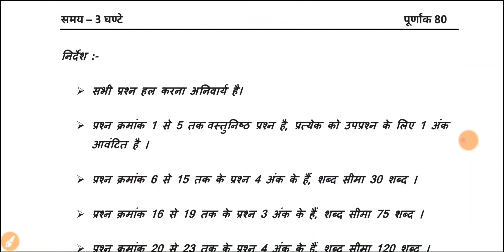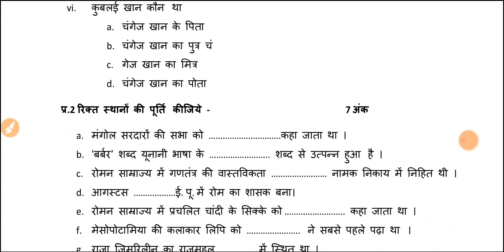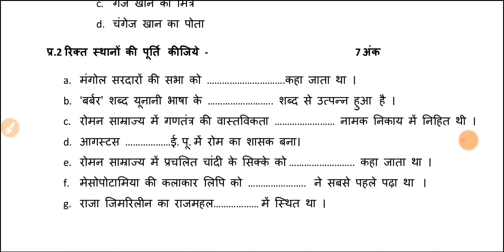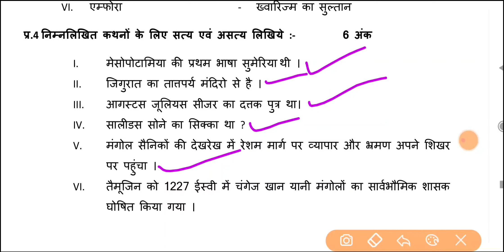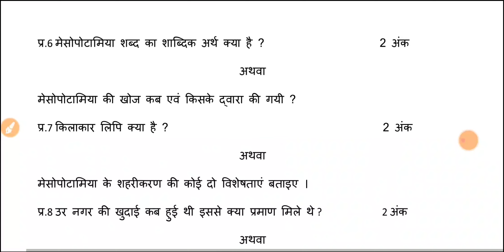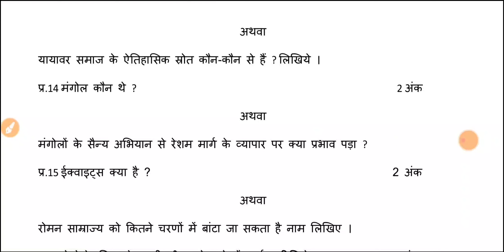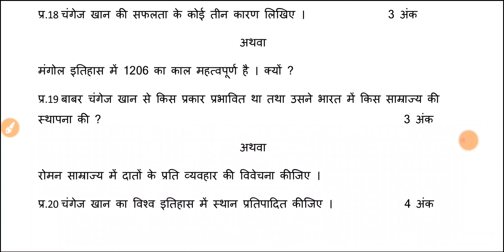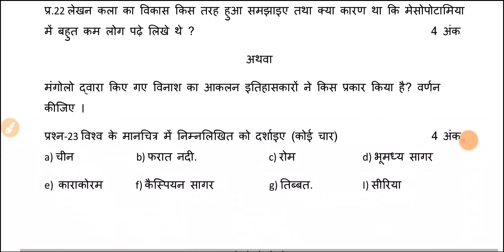कक्षा 11वी इतिहास त्रैमासिक परीक्षा का पेपर mp board class 11th history traimasik paper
कक्षा 11वीं इतिहास का पेपर त्रैमासिक परीक्षा 2022

Class 11th history paper quarterly exam 2022

mp board class 11th history traimasik paper

कक्षा 11वीं इतिहास पेपर

11वीं हिस्ट्री पेपर एमपी बोर्ड प्रेम आशिक परीक्षा

Class 11th itihas ka paper 2022 traimasik paper

11vi Itihas ka paper 2022

Class 11th itihas ka paper 2022 traimasik pariksha

इतिहास कक्षा 11वीं पेपर  त्रैमासिक परीक्षा 2022

11वीं हिस्ट्री पेपर एमपी बोर्ड प्रेम आशिक परीक्षा

11vi Itihas ka paper 2022

11वीं हिस्ट्री पेपर एमपी बोर्ड प्रेम आशिक परीक्षा
11vi Itihas ka paper 2022
11वीं हिस्ट्री पेपर एमपी बोर्ड प्रेम आशिक परीक्षा
11vi Itihas ka paper 2022
11वीं हिस्ट्री पेपर एमपी बोर्ड प्रेम आशिक परीक्षा
11vi Itihas ka paper 2022
11वीं हिस्ट्री पेपर एमपी बोर्ड प्रेम आशिक परीक्षा
11vi Itihas ka paper 2022

11वीं हिस्ट्री पेपर एमपी बोर्ड प्रेम आशिक परीक्षा
11vi Itihas ka paper 2022
11वीं हिस्ट्री पेपर एमपी बोर्ड प्रेम आशिक परीक्षा
11vi Itihas ka paper 2022
11वीं हिस्ट्री पेपर एमपी बोर्ड प्रेम आशिक परीक्षा
11vi Itihas ka paper 2022
11वीं हिस्ट्री पेपर एमपी बोर्ड त्रैमासिक पेपर
11vi Itihas ka paper 2022